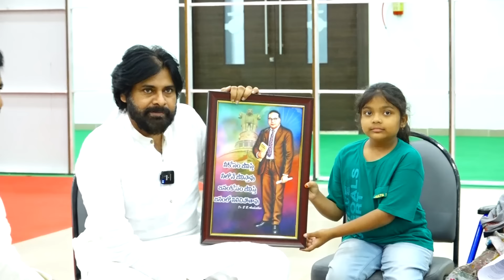ఉప ముఖ్యమంత్రి పవన్ కళ్యాణ్ గారిని కలసి వినతి పత్రం అందించిన సుగాలీ ప్రీతి తల్లి శ్రీమతి పార్వతి